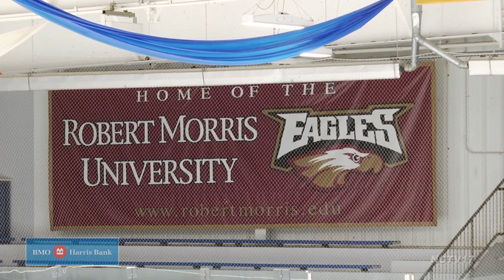Benet Academy vs St. Ignatius Boys Hockey 2.29.20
Let’s take a trip over to Edge Ice Arena as the Blackhawk Playoffs continue as Benet academy is coming off winning the Kennedy cup taking on Saint Ignatius a team that Benet beat during CCHL Tournament.

First and Benet looking to start strong but Wolf Pack Goalie Sebastian Wigfield falls down for the save to stop the threat.

Saint Ignatius on the attack as Wolf Pack’s Max Pasiennik finds the pucks and scores the goal 1-0 Pack

More scoring coming as a pack of wolves are looking for the puck and Sean Doyle finds it and score to put Saint Ingatius up 2-0.

2nd Period BA down but not out as Mason Kosowski puts the puck in takes a few seconds for a call but the wings are on the board trailing 2-1.

However the Wolf Pack had a response Will Gerami on the break away and wins the one on one battle 3-1 Saint Ignatius

3rd and it’s still the same Cade Oscannian in a 1 on 1 he makes it look easy for the goal it’s 4-1 Wolf Pack

The Pack of Wolves were hungry in this one Gerami finds the bouncing puck and scores his second goal of the game, Sean Doyle would add in one more as Saint Ignatius moves on with a 6-1 Victory over Benet.